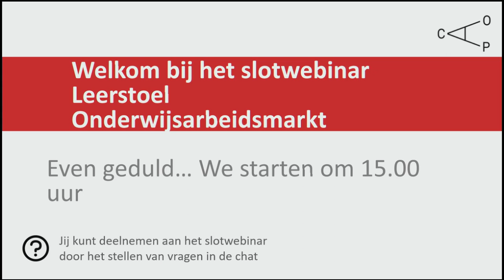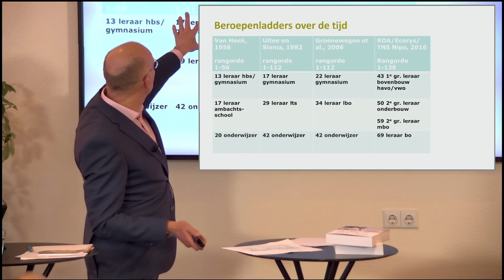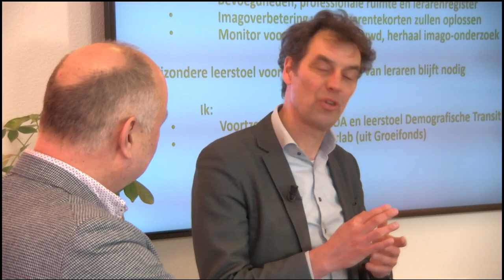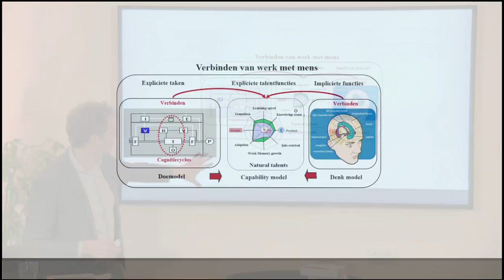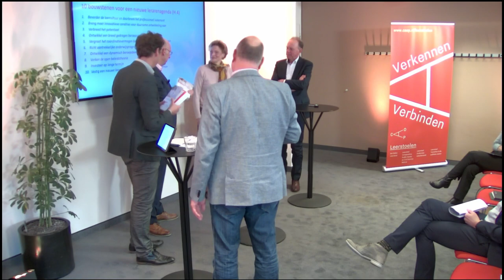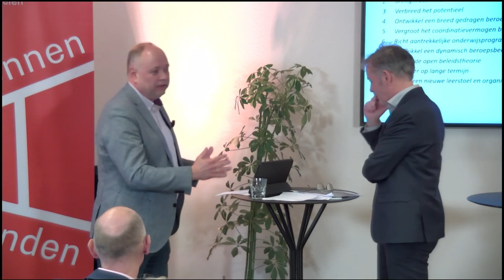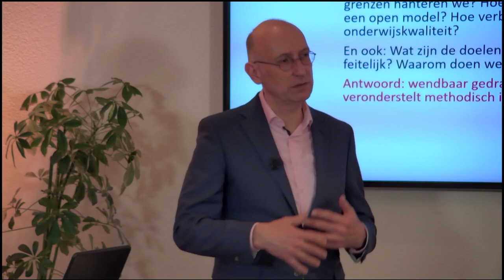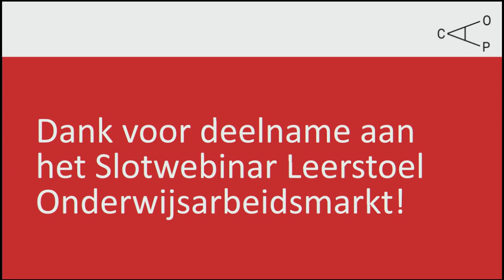Slotwebinar Leerstoel Onderwijsarbeidsmarkt 16 02 2023